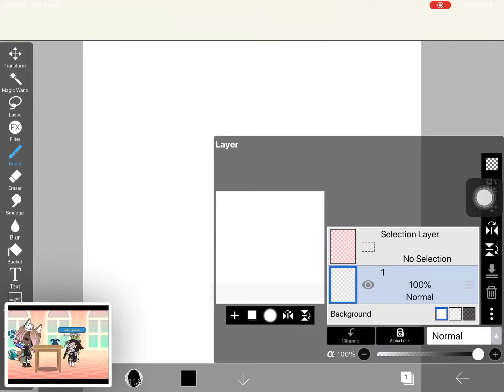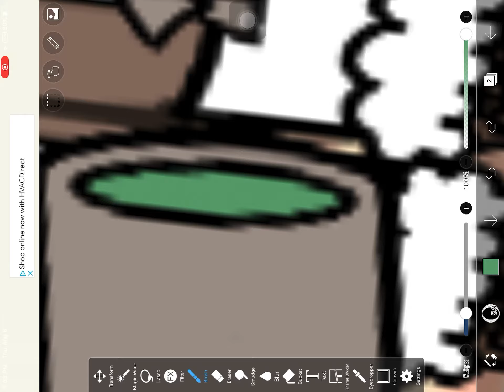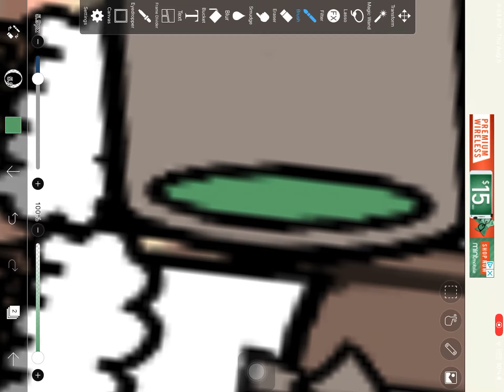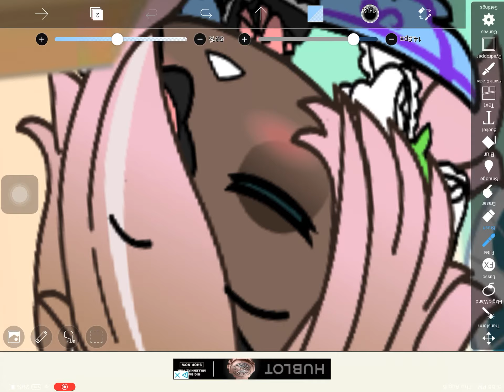Oops-ima get fired